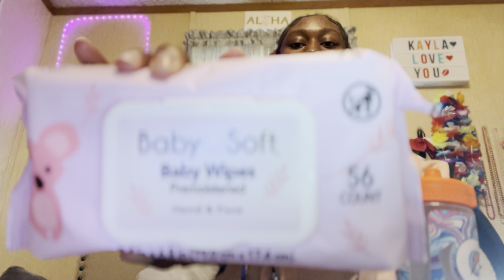What’s In My Backpack (2023-2024) + Emergency Kit Bag 🚨 high school edition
☆ Social Media’s….
FAQ ♡
☆ Film on: IPhone 13 pro max
☆ Favorite colors: Turquoise, pink, black, & red
☆ Editing software: IMovie
☆ Name: Jakayla
☆ Keep God first In everything you do!
☆ YouTube Goal Right Now: 300
☆ Higher Youtube Goal: 1k

Stay Bless ✨❤️